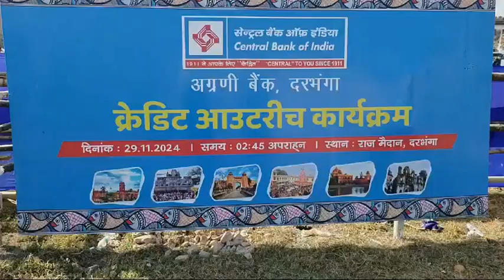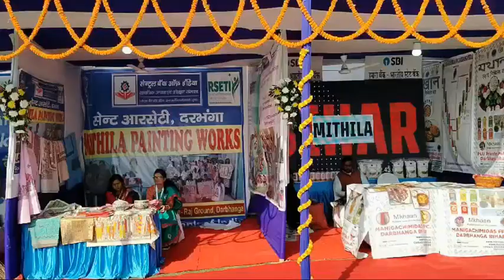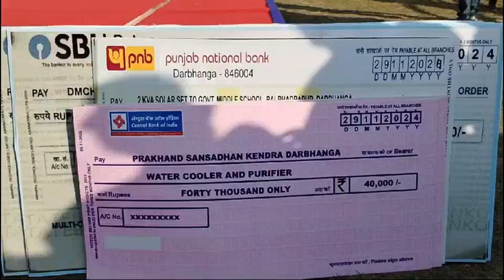Minister of India Nirmala Sitharaman#Atnliveindia#29#11#24#Darbhanga#दरभंगा